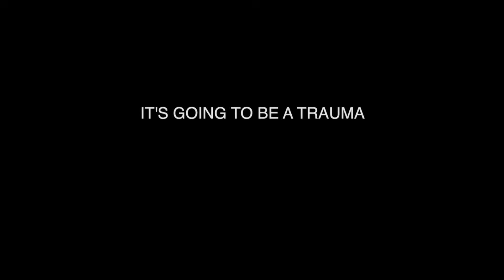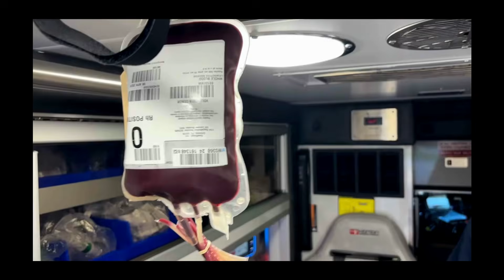Prehospital Blood Transfusion for a Pediatric Hemorrhage Emergency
Dr. Mark Piehl, pediatric intensivist and inventor of the LifeFlow device for rapid transfusions, provided this video demonstrating whole blood transfusion in the prehospital setting to save the life of six year old girl in hemorrhagic shock.

The LifeFlow device and the Qinflow warrior blood warmer are tools that every emergency and pediatric emergency department should have available for rapid and warm blood and fluid transfusions.

I have no financial relationship with these products.